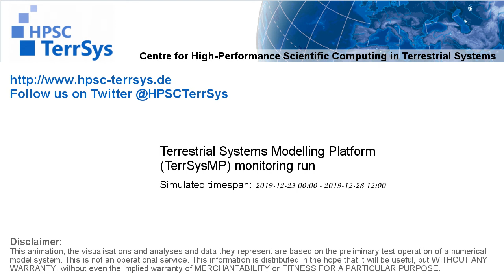TerrSysMP monitoring run 2019-12-23 - water table depth change - Europe (132h)